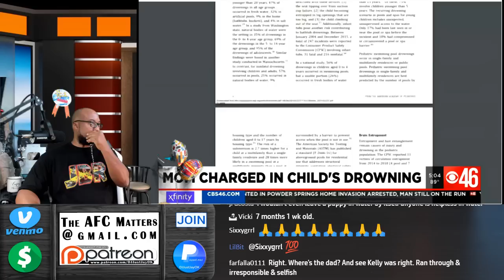Mother Arrested at Funeral Home Days After Baby Drowns